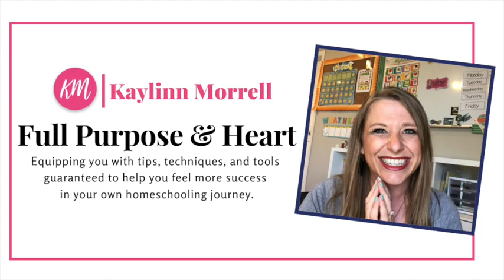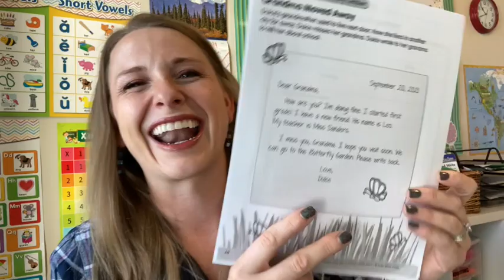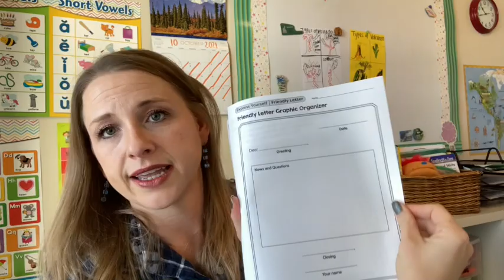Real World Writing | Evan Moor Writing Curriculum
Help your child develop the skills to express themselves in their writing through real world examples. In this video, I'll talk about this Evan Moor product and how I'll use it in my homeschool. grade 1-2

I am a mother of three; just doing my best to raise Godly children and find joy doing it.  I am a busy wife as I strive to make intentional parenting my goal while making my relationship with my husband my priority.  My passion is teaching and I find myself hoarding most teaching/office supplies in my closets.  I am the creator of the Preschool With Me, distance learning preschool program.  I love to teach the Gospel of Jesus Christ, my kiddos, and History. All my other interests can fit nicely into one word: Pinterest. I love baking, decorating, dreaming, making, free fun printables, motivational quotes, tips, tricks, and ideas by the millions.  Lastly, I have an unwavering testimony of Jesus Christ and base my entire life around His Gospel; The Church of Jesus Christ of Latter Day Saints.  This channel is dedicated first to my husband who is my better half and to my mother who inspired it all.